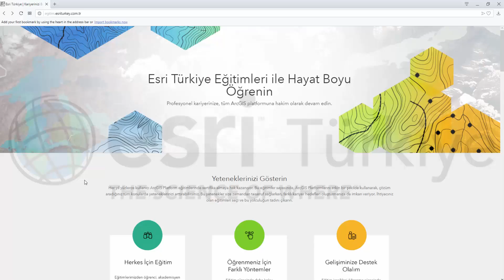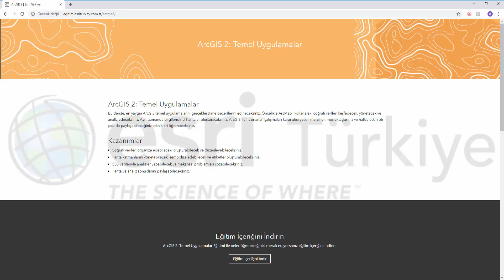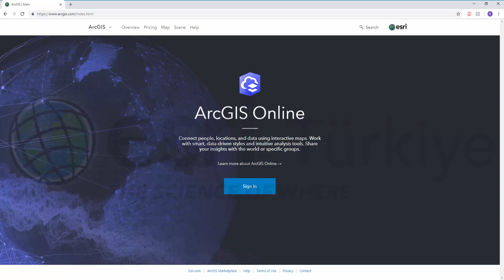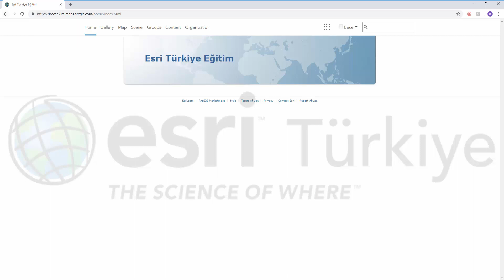ArcGIS 1 ve 2 : CBS ‘ye Giriş ve Temel Uygulamalar Eğitimi İçeriğini Öğrenin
ArcGIS 1 ve 2 : CBS ‘ye Giriş ve Temel Uygulamalar Eğitiminin size neler kazandıracağını Eğitim Uzmanlarımız anlattı.